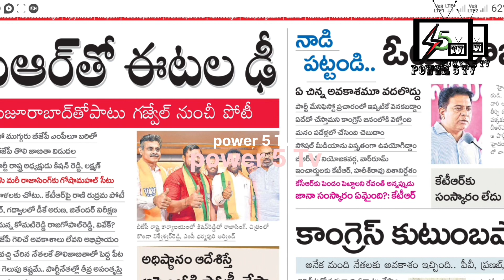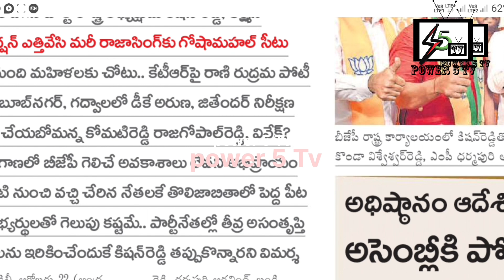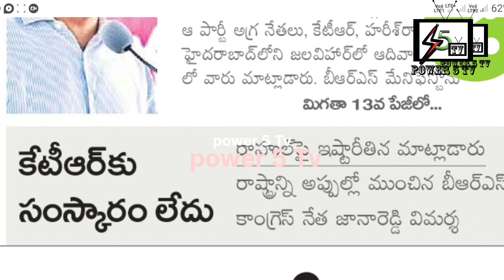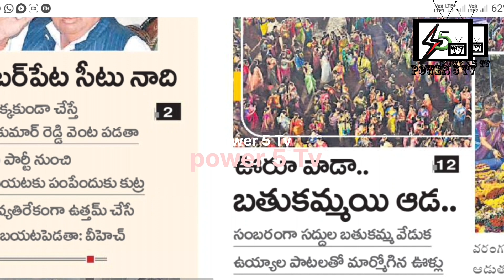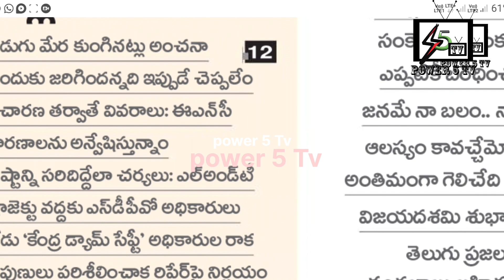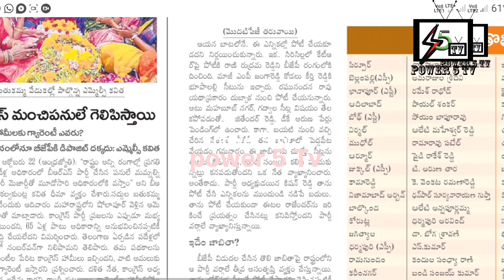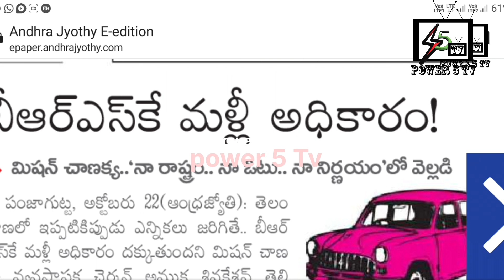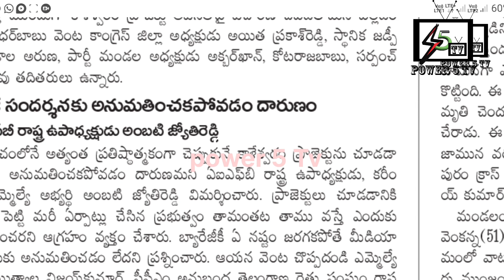23/10/23అంద్రజ్యోతి దినపత్రిక వార్తలు power5Tv ప్రేక్షకులకు వారి కుటుంబ సభ్యులకువిజయదశమిశుభాకాంక్షలు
🌺23/10/23 అంద్రజ్యోతి దినపత్రిక వార్తలు power5Tv ప్రేక్షకులకు వారి కుటుంబ సభ్యులకు బంధుమిత్రులకు బతుకమ్మ దుర్గామాత & విజయదశమి శుభాకాంక్షలు💐